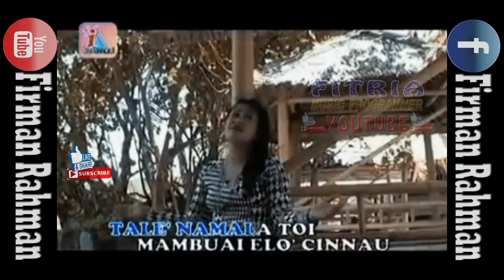BALLE PANNIA'MU FAJRIAH EKKO LAGU DAERAH MANDAR KARAOKE TANPA VOKAL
Ciptaan : Junaedi Z Apisa

Lagu Terbaru dari Fajriah Ekko di Akhir tahun 2021